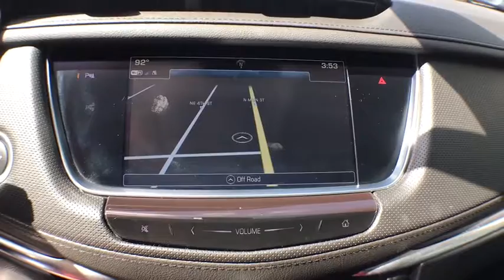2019 Cadillac XT5 Gainesville, Ocala, Lake City, Jacksonville, St Augustine, FL 1048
Radiant Silver Metallic  2019 Cadillac XT5 available in Gainesville, Florida at Tomlinson Motor Co. Servicing the Ocala, Lake City, Jacksonville, St Augustine, FL area.
2019 Cadillac XT5 AWD PREMIUM LUXURY W/ NEW MSRP $58,055! & NEW TIRES! - Stock#: 1048 - VIN#: 1GYKNFRSXKZ174054

Premium Luxury With New MSRP $58,055! & New Tires! Navigation, Leather, Panoramic Moonroof, Backup Camera, Front Power Heated and Cooled Seats, Driver's Memory Seat, Blindspot Monitor, Lane Departure Warning, Forward Collision Warning, Power Liftgate, Parking Sensors, Dual Zone Climate Control, 20 Alloy Wheels, Remote Start, Keyless Entry and Ignition, Homelink, Bose Premium Audio, Android Auto and Apple Car Play, XM Satellite Radio, Bluetooth and Much More. - No Dealer Fee! No-Haggle Pricing! All vehicles inspected & serviced by our AAA certified service center. 2 keys, mats and owner's manual included. Delivery to your driveway: Simple, Safe, and Guaranteed! Non-commissioned sales team. Industry's finest financial sources and extended service plans available. -